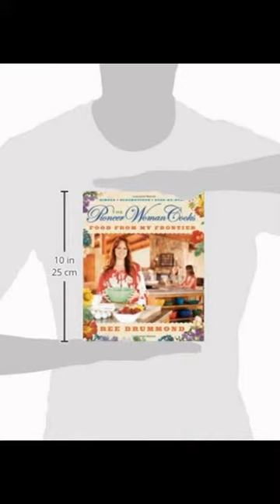قناة للربح The Pioneer Woman Cooks:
لقد أنشأت هذا الفيديو باستخدام منشئ عروض شرائح YouTube ‏ Pioneer Woman Cooks: Recipes from an Accidental Country Girl Hardcover – October 27, 2009
by Ree Drummond  (Author)
4.7 out of 5 stars   2,019 customer reviews
#1 Best Sellerin Midwest Cooking, Food & Wine
See all 3 formats and editions
Kindle
$10.99
Read with Our Free App

Hardcover
$16.56
73 Used from $5.73
111 New from $11.82
2 Collectible from $99.00upload)The Pioneer Woman Cooks: